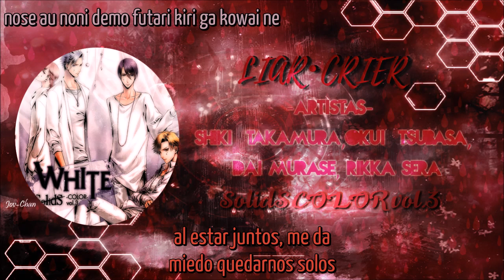Liar-Crier SolidS Trad.Español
ahh esta canción es como lo digo? una historia bastante extraña
vaya mis niños no es bueno acosar (?
den sus teorías xD
muchas gracias por la ayuda uwu
 ya bai